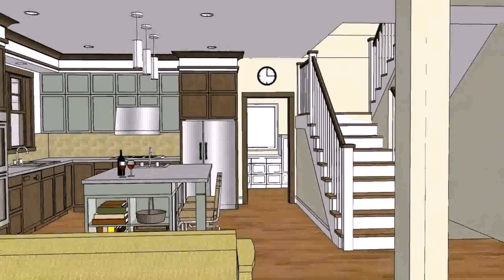Modern House Design In The Philippines 2017 (see description)